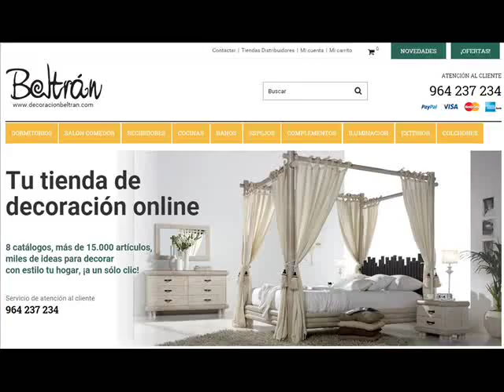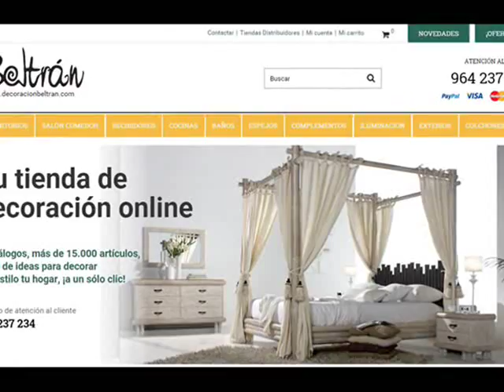Decoracion Estilo Nórdico - Mesas de diseño Estilo Nordico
Ideas para la decoracion del hogar con mesas estilo escandinavo. Las principales claves de este estilo nórdico es la combinación de los muebles de madera con los lacados blancos.